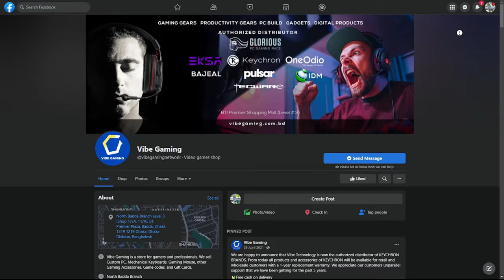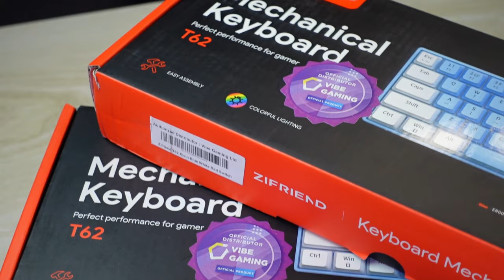Mechanical Keyboard UNDER 2500 Taka! 🤯 - Zifriend T62 First Impressions in Bangla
Full reviews of ALL the keyboards shown in the video will be available soon!

•Shop Location: BTI Premier Shopping Mall (Level # 3), Bir Uttam Rafiqul Islam Ave, Uttor Badda